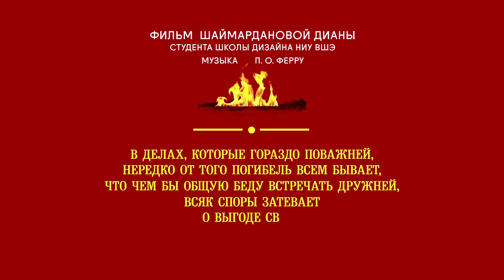«РАЗДЕЛ» ФИЛЬМ ШАЙМАРДАНОВОЙ ДИАНЫ | Школа дизайна НИУ ВШЭ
К 250-летию со дня рождения русского писателя Ивана Крылова студенты 3 курса профиля «Анимация и иллюстрация» (куратор Елена Китаева) Школы дизайна осовременили и придали новые смыслы и формы произведениям классика. По мотивам его басен они подготовили 10 коротких анимационных фильмов, которые телеканал «Культура» будет показывать в течение всей недели.

Елена Китаева, куратор проекта, преподаватель профиля «Анимация и иллюстрация»: «Басни великого нашего Крылова вызвали в творческих головах наших студентов отклик, что радует. Фильмы получились яркие и дерзкие, очень разные по стилю. Приятно, что каждый из студентов создал фильм, проявив оригинальный, художественный и авторский подход.»